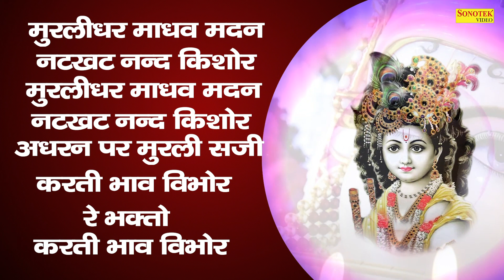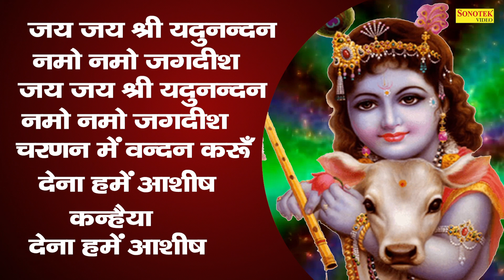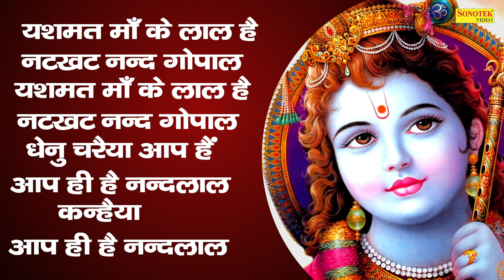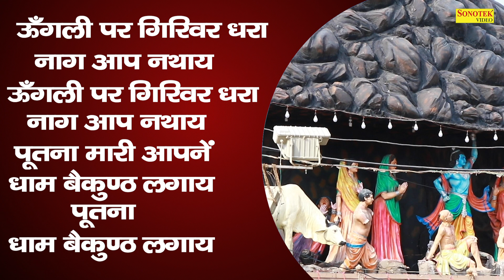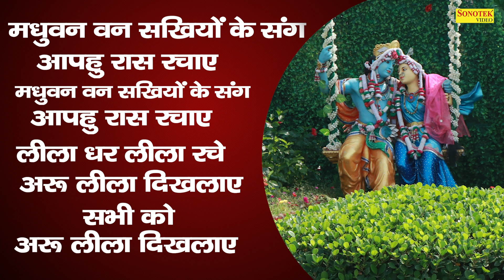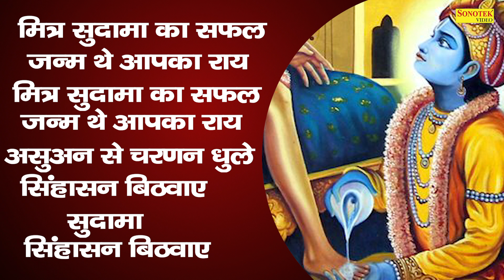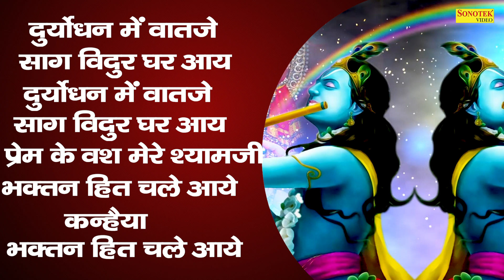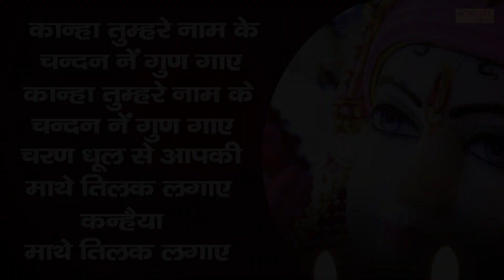श्री कृष्णा जी का बहुत मनमोहक भजन | मुरलीधर माधव मदन | MurliDhar Madav Madan | Hit Krishna Bhajan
Title :- मुरलीधर माधव मदन | MurliDhar Madav Madan

Jai_Shri_Krishna

krishna Bhajan
krishna Bhajn 2022
krishna katha
krishna gatha 2022
krishna chalisa
krishna Latest chopai
krishna mantr
krishna aarti
krishna amritwani 2022
krishna new bhajan 2022
krishna  Bhajan Dj
krishna Dj Song 2022